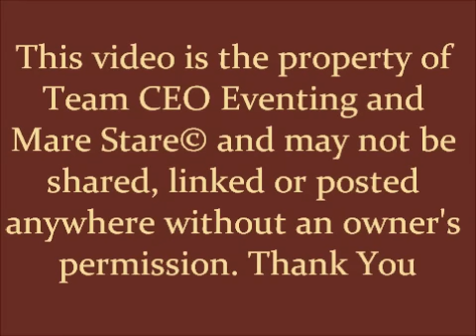Team CEO Eventing - Addy - Foaling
Congrats on the colt by Addy sired by Contucci born 5/18/11. This video is the property of Team CEO Eventing and Mare Stare© and may not be shared, linked or posted anywhere without an owner's permission. Thank You